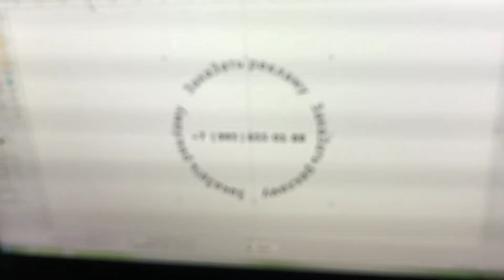OVlaser-20W fiber laser marking machine mark GOBO glass